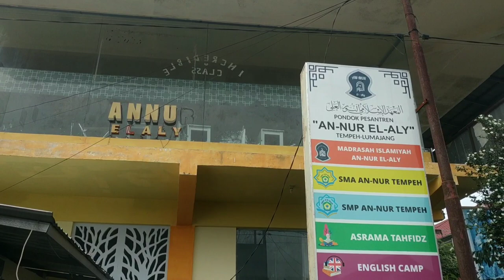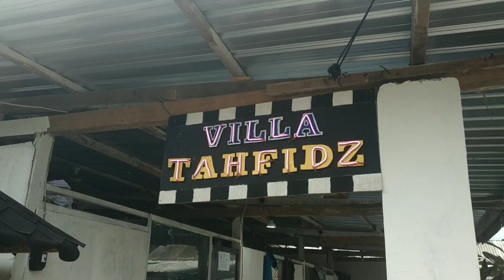Full Video Mulai Babak Penyisihan Sampai Grand Final Lomba Lato-Lato Di Ponpes An-Nur El-Aly Tempeh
Video lomba lato-lato alias kato-kato etek-etek di ponpes @an-nurel-alyofficial2338 dan Alhamdulillaah vavan menjadi peringkat ke-7 di acara tersebut.